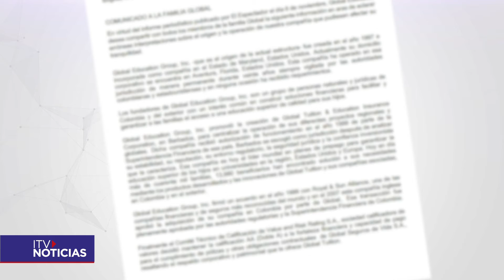FALLO MALDONADO PÉREZ CORTRE DE APELACIONES